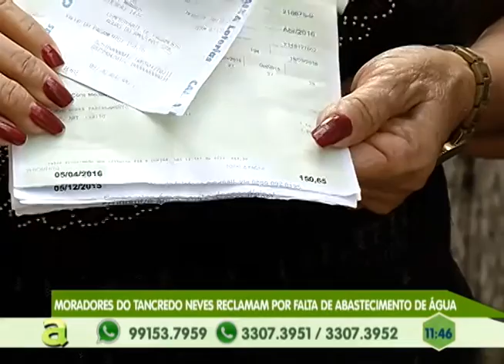Moradores do Tancredo Neves reclamam por falta de abastecimento de Água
02º BLOCO AGORA 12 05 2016 - Moradores do Tancredo Neves reclamam por falta de abastecimento de Água